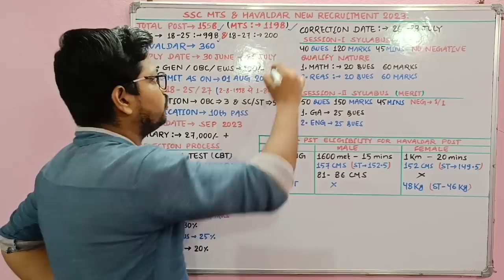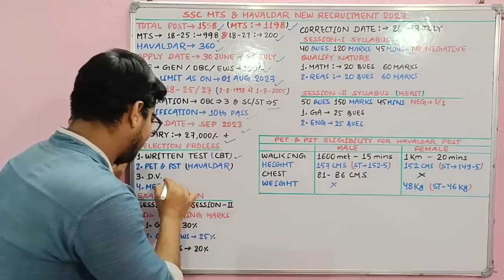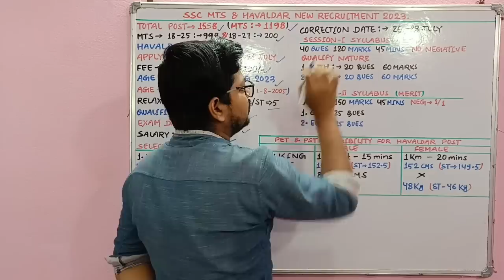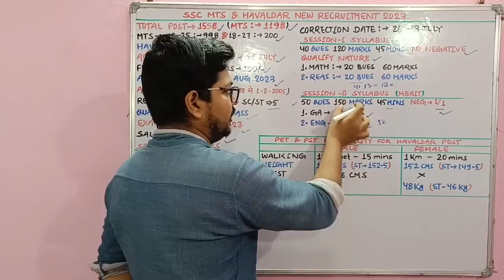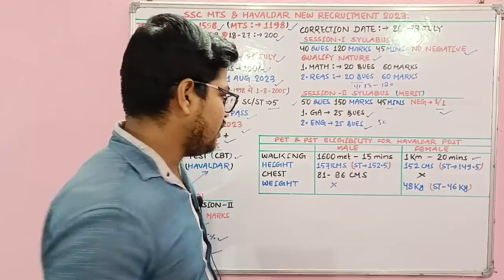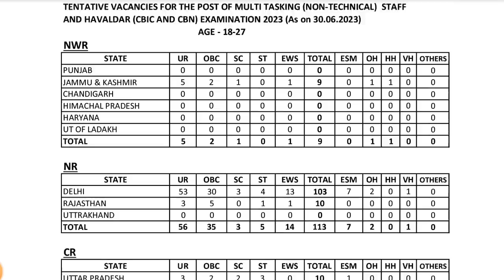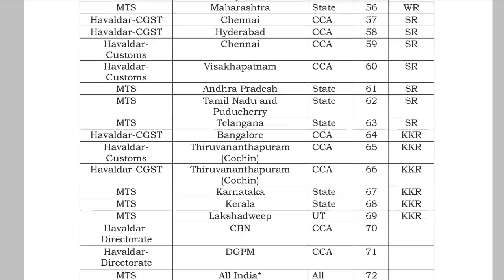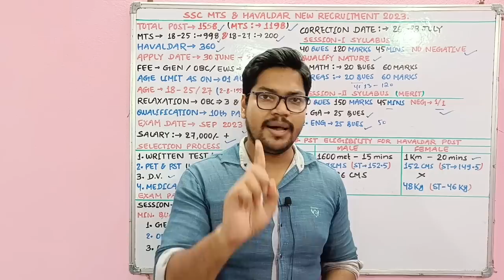SSC MTS & Havaldar New Vacancy 2023 Out | Ssc mts havaldar Recruitment 2023 | 1st Preference Kaha de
नमस्कार दोस्तों...

SSC MTS & Havaldar New Vacancy 2023 Out | Ssc mts havaldar recruitment 2023

Suraj Kumar
From - BIHAR

🇮🇳Proudly Indian🇮🇳
🇮🇳 Jai Hind